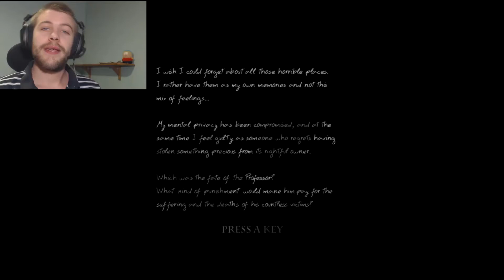Doorways - ILS SONT DANS LES MURS - Ep 5 /Rakz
Un épisode un peu plus long avec plus de rebondissement!

Laisse un ptit com' et clique sur "j'aime" si t'as passer un bon moment, ça fait toujours plaise'!

Rakz.

Playthrough/Letsplay de Doorways en HD!